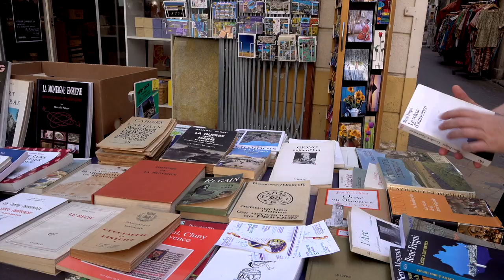Giosue Calaciura - Borgo Vecchio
A l'occasion du salon "Les Correspondances" à Manosque, rencontre avec Giosue Calaciura autour de son ouvrage "Borgo Vecchio" aux éditions Noir sur Blanc. Rentrée littéraire automne 2019.

Propos traduits de l’italien par Fleur Aldebert